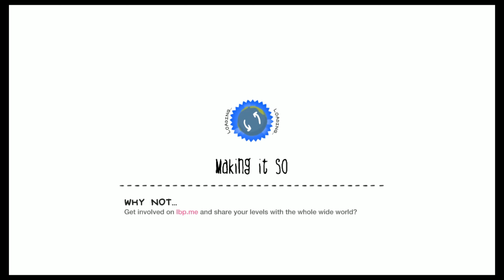Little Big Planet 2 |Minigames| (Ep 19)